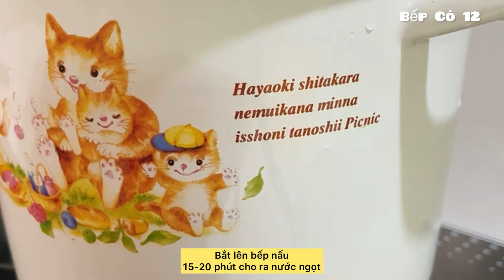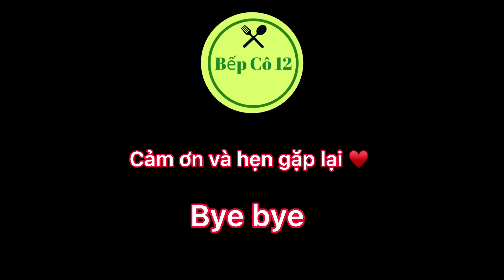Chè Bắp: Cách Nấu Chè Bắp Nước Cốt Dừa đơn giản thơm ngon- Bếp Cô 12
Chè Bắp Tím
👩🏻‍🍳🥗 NGUYÊN LIỆU:
- 7 trái bắp (nấu với 1,5 lít nước )
 -200gr đường cát
- 30gr tinh bột bắp
-50gr bột nếp
- 400ml nước cốt dừa
-5 cọng lá dứa
- xíu muối
👩🏻‍🍳🥗 Bếpcô12 chúc các bạn làm Chèbắp thành công nha ♥️

 ► Ủng hộ / Donate stk❤ : Tran Thi Lai: 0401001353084 Ngân hàng Vietcombank chi  nhánh Nhơn Trạch -Đồng Nai
Momo: 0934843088 Tran Thi Lai